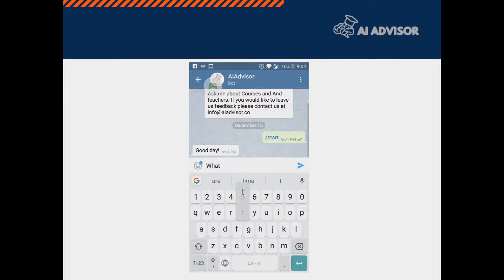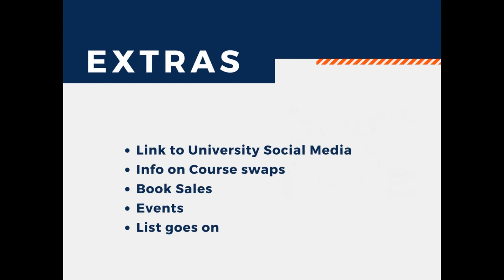AI Advisor Video Pitch